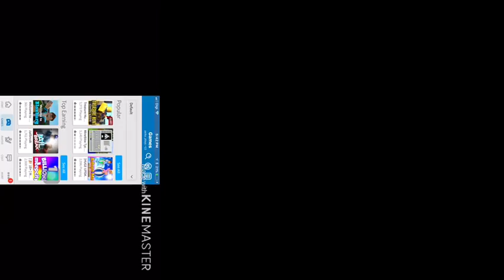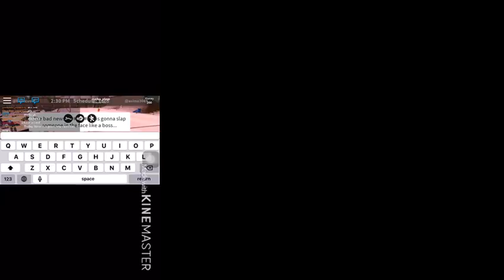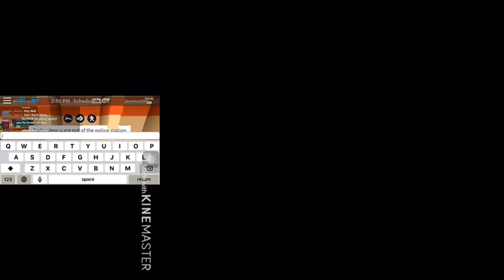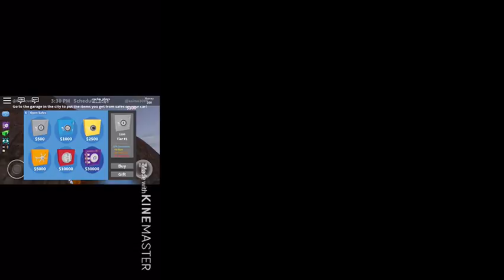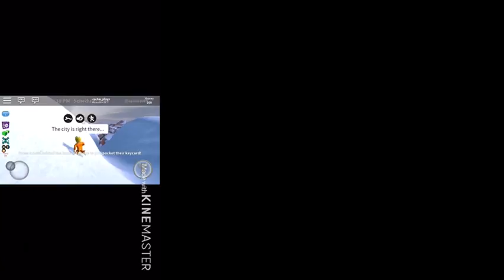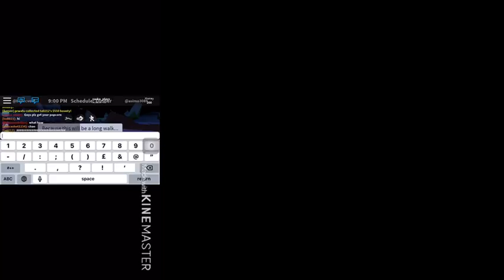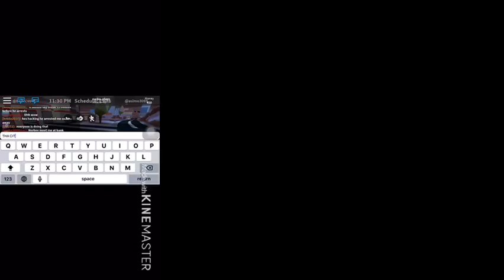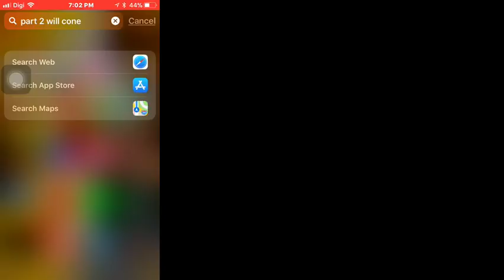Roblox Adventure Pt 1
Get your popcorn and cookies!